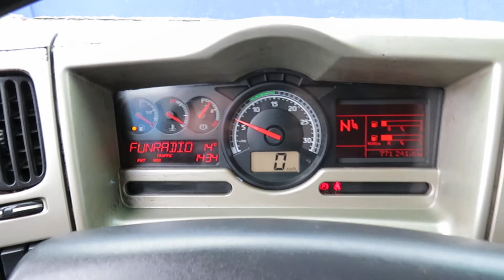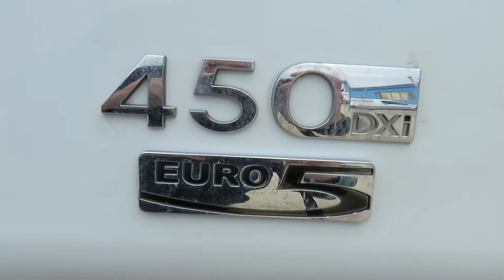Renault Premium 450 Dxi , EURO5 , Manuál ...019870